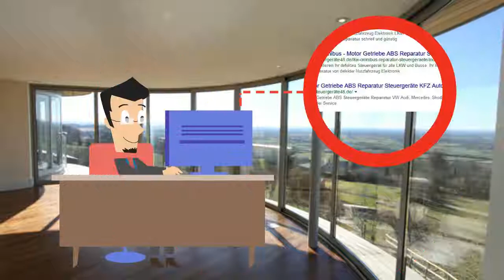12230740 - Opel Motor Steuergerät - Steuergeräte Reparatur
Motorsteuergerät MT35E Multec S Trionic 8 EDC GMPT-D 1C

Wir reparieren Ihr defektes Steuergerät . Fragen Sie uns was möglich ist. Rufen Sie uns an. Schicken Sie uns Bilder per Whatsapp. Oder nehmen Sie Kontakt per Mail mit uns auf.